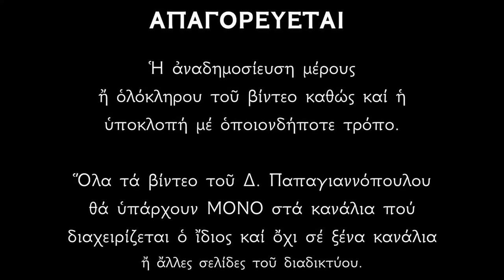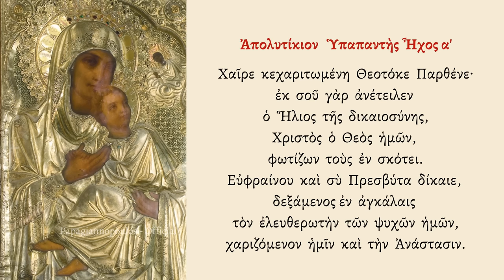🌸 ΕΚΤΑΚΤΟ !! «Όποιος ακούσει τρεις φορές το Απολυτίκιο της Παναγίας Υπαπαντής, θα λάβει ότι ζητήσει»